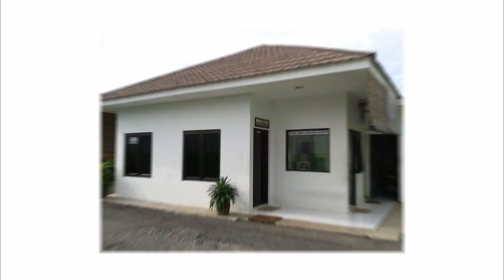+100 House Painting Colours Outside 2022 | Exterior Wall Paint With Color Combinations Ideas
In This Vedio Top Latest 100 House Painting Colours Outside 2022 | Exterior Wall Paint With Color Combinations Ideas
Top 100 House Painting colours Outside 2022 | Exterior Wall Paint Color Combinations Ideas
House Painting Colours Outside | Exterior House Painting Colour Ideas ​| House Outdoor Wall Colour
House Painting Colours Outside || Exterior House Painting Color Ideas In India || House Colour
100 House Painting Colours Outside Images | Exterior Paint Color Ideas | House Outdoor Wall Colour Home exterior Decor art design ideas, color Ideas in India 11 Home Colour House Painting colours Outside 2022 | Exterior Wall Paint Color Combinations Ideas
House Painting Colours Outside I Exterior House Painting
Colour Ideas I House Outdoor Wall Colour